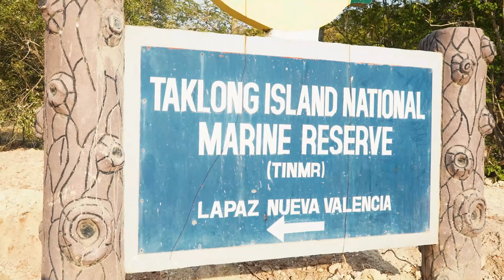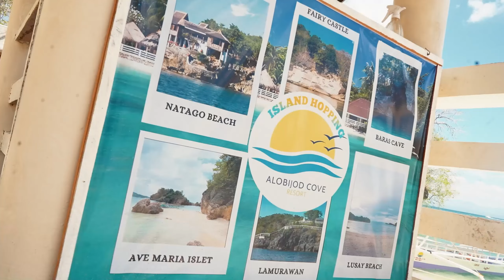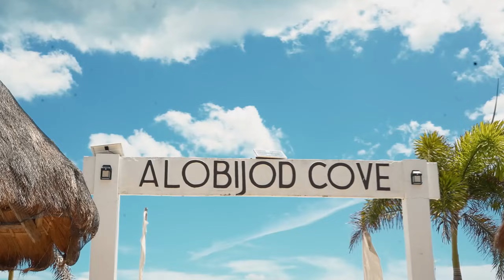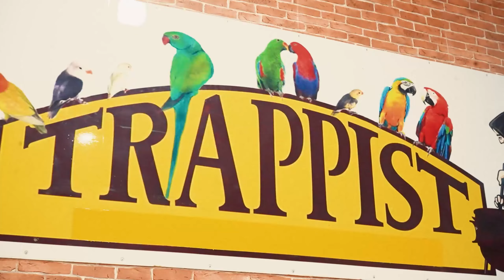A TASTE OF PARADISE: VISAYAS ADVENTURE | EVO ALL-STAR ILOILO MALL TOUR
Maraming maraming salamat sa lahat ng sumuporta sa amin sa Visayas Tour namin ng Evo All-Star, mula port hanggang sa mall tour namin di niyo kami binigo! napaka Solid ng experience namin sa ILOILO! Sa uulitin! mahal ko kayong lahat!